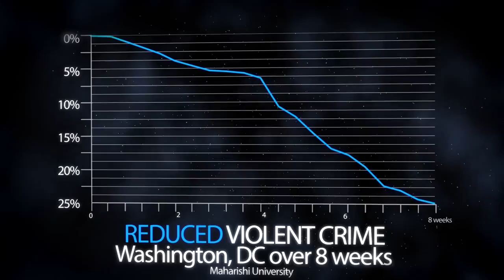Facebook Global Consciousness EXPERIMENT 12 12 15! The Master Shift Facebook